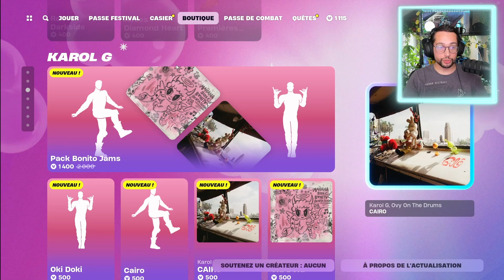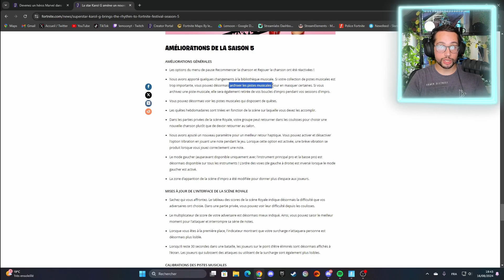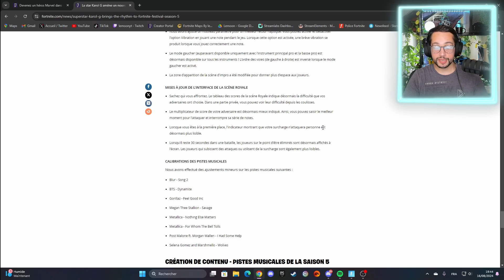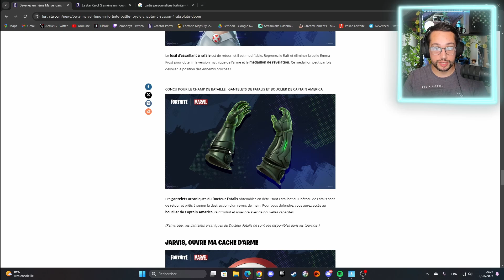ABSOLUTE DOOM, KAROL G et retour de FORTNITE sur MOBILE ! - FVN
Résumé de la nouvelle saison de Fortnite dans cette vidéo ! :
- Review des nouvelles armes et POI de la nouvelle saison
- Karol G dans FORTNITE FESTIVAL
- Et le retour de Fortnite sur Mobile !

Soutiens moi sur Fortnite ou dans l'Epic Games Store avec ce code : Lemoon-YT [epicpartner]

Montage réalisé par Lemoon